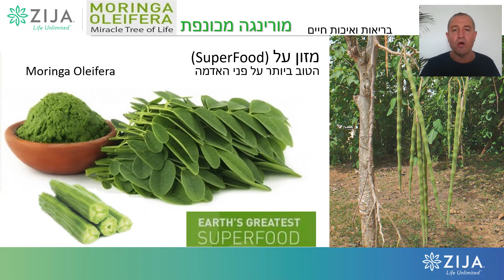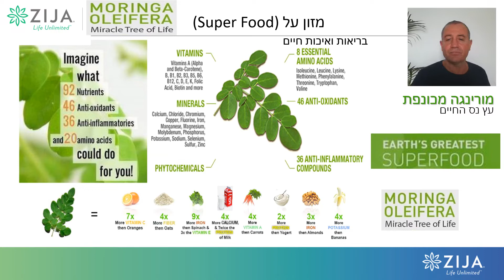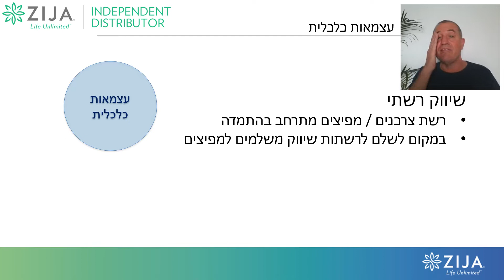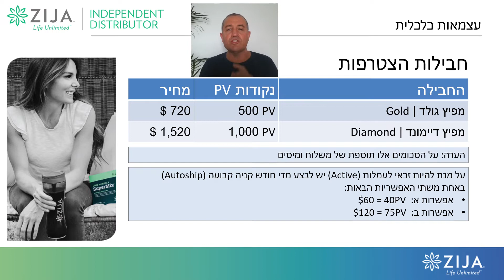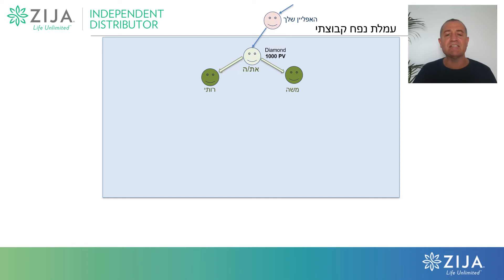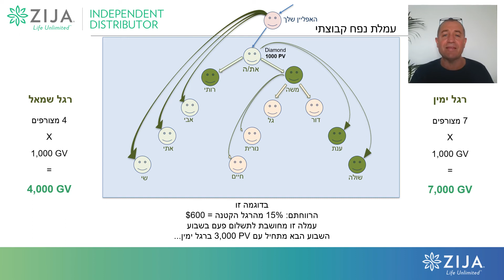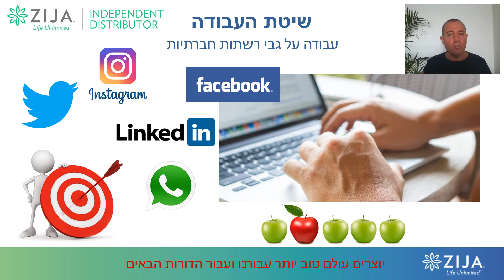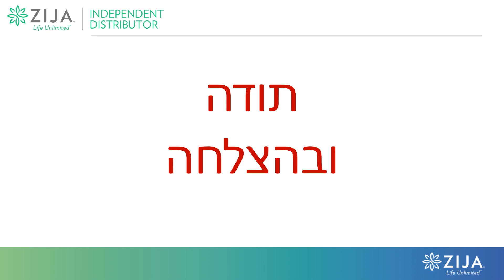הסרטון שיכול לשנות לך את כל החיים !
פנו לכם זמן, תשאירו בצד את הדעות, תפתחו את עצמכם לאפשרות חדשה